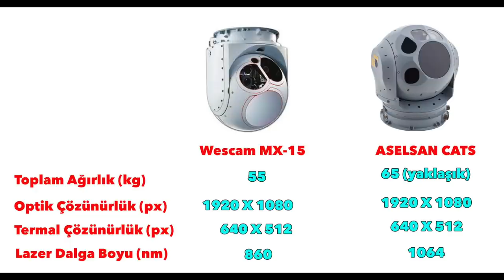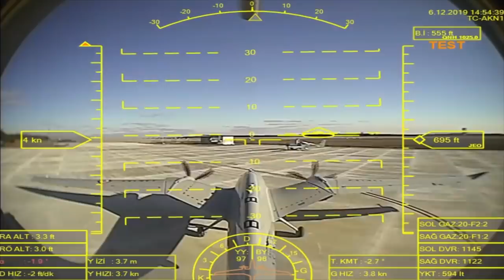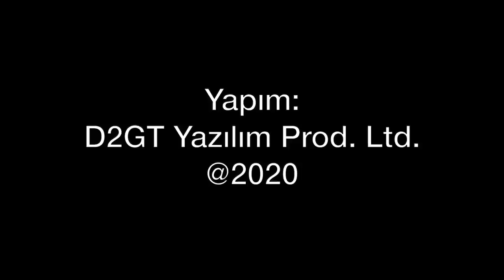Bayraktar TB2 ASELSAN CATS ile ilk atışını yaptı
Kanada’nın Wescam üzerinden MX-15 tipi kamera ve işaretleme sistemini Türkiye’ye ihracatına ambargo getirmesinin ardından cevap Baykar’dan geldi. Bayraktar TB2 Taktik İnsansız Hava Aracı, ASELSAN tarafından geliştirilen CATS kamera sistemini kullanarak hedefini işaretledi ve ilk atışını harp başlığı taşımayan MAM-L ile gerçekleştirdi. Tolga ÖZBEK anlatıyor…

Videomuzun müziği, değerli takipçimiz Selçuk Çelebi tarafından hazırlandı:
Kanalı  @Ambient Music Selcuk Celebi   Eserlerine ulaşmak için: